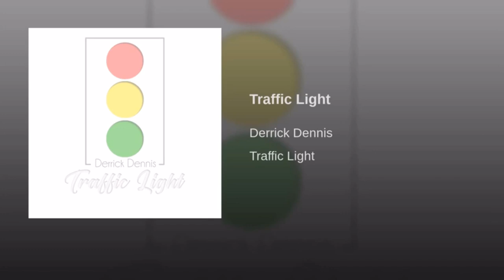Traffic Light by Derrick Dennis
FIRST SINGLE‼️ TRAFFIC LIGHT 🚦AVAILABLE EVERYWHERE!! Itunes, Spotify, google play, and amazon music 🔥🔥🔥 go get a copy!!